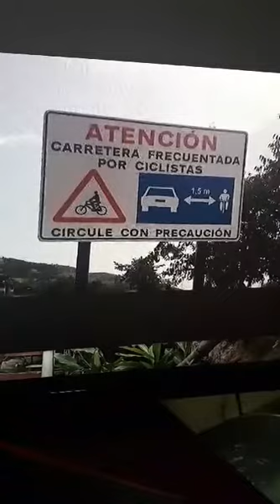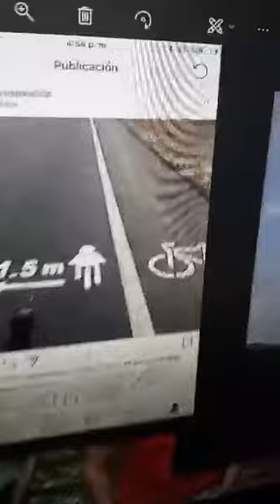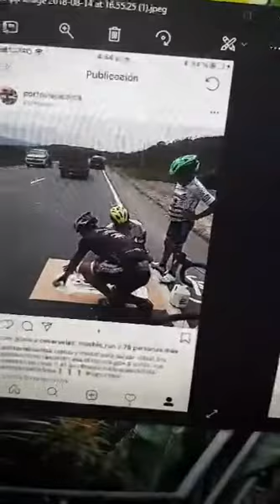Reunion CTE con Ciclistas de Guayaquil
Hoy 14 de octubre. Se realizo una reunión con la apertura del Director Ejecutivo de la CTE (Comision de Transito del Ecuador) vigente y poder generar una conversación sobre las necesidades y preocupaciones que tenemos como deportistas.
Aqui podran ver los por menores de la reunión y las soluciones a corto plazo que se dieron que entre ellas fueron:
-Limpiar y mantener limpio el area de costado a la carretera para la circulación de los ciclistas
-Generar letreros de señaletica para informar que existen ciclistas en la calle y el 1.5mts de distancia a rebasar
-Colaborar con maquinaria para realizar la pintada de la calzada de señaletica de ciclistas.
-Realizar una campaña de educación vial sobre los ciclistas en la calle.
Esperemos esto se cumpla en el corto plazo.